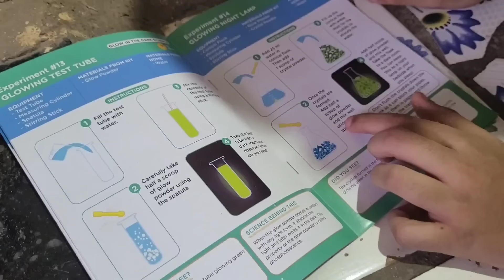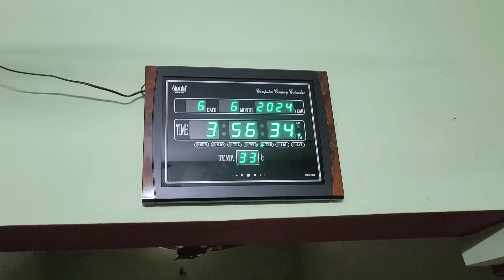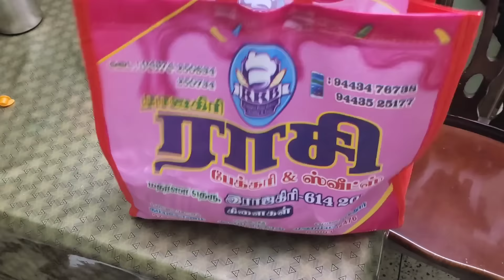🤔 நீங்களும் இப்படி பேசுவீங்களா? /Chicken Semiya Biriyani/Asir Birthday Vlog/Rose petals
Faab cakes
📌Delivery:pandaravadai, ayyampettai,papanasam,kandiyur thirupandhoorthi,nadukkadai ,bunder
📌Kumbakonam to Thanjavur all place ice cakes delivery available 📌Ayyampettai to papanasamFree delivery
prices are Affordable

Hi... this is my channel Rose petals..This channel is all about cooking (variety dishes and unique recipes) interesting vlog,fancy tips,cooking tips,kitchen tips,diml and usefull videos,and more interesting videos coming soon ..  kindly watch my videos and  my channel...

Mini Chopper
InstaCuppa Rechargeable Mini Electric Chopper - Stainless Steel Blades, One Touch Operation, For Mincing Garlic, Ginger, Onion, Vegetable, Meat, Nuts, (White,350 ML,Pack of 1)

Triply kadai
HEMER Juwel Triply Stainless Steel Kadai with Lid - 20 cm – 1.7 litres - Tri ply Kadhai with Customized Dome Shaped Lid

Dry fruits chopper
Deal of the day: TASMAX Dry Fruit Cutter and Slicer (Pack of 1) Dryfruit Choppers for Kitchen, Kitchen Gadgets Almond Slicer Cutter Dryfruit Cutter Dry Fruit Graters for Kitchen (Plastic)

Sink Soap stand
kitchen rack